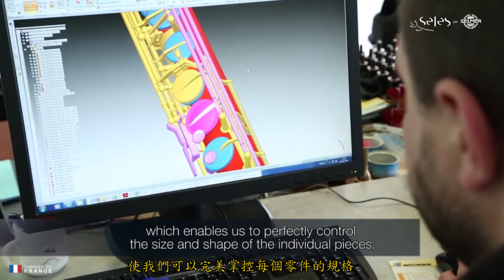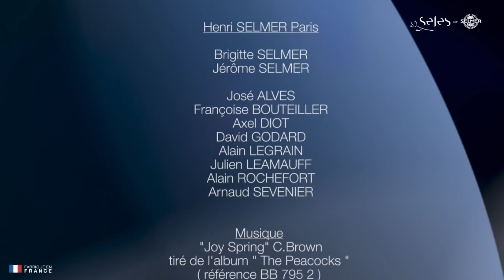Selmer Seles AXOS 官方介紹影片中文化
影片版權屬Henri SELMER Paris所有